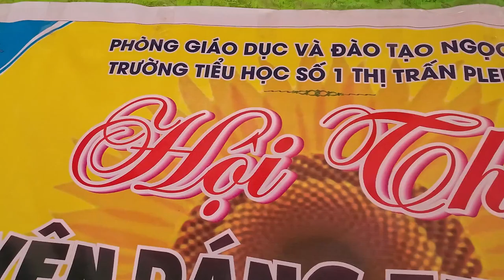DUYÊN DÁNG THẦY TRÒ TẬP 1 | Trường tiểu học số 1 Ngọc Hồi | Sản Vật Tây Nguyên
Trong video này cả nhà cùng xem HỘI THI DUYÊN DÁNG THẦY TRÒ (tập 1), của Cô trò Trường tiểu học số 1 Thị Trấn Ngọc Hồi. Hội thi là hoạt động chào mừng kỷ niệm 41 năm ngày hiến trương nhà giáo Việt Nam, đồng thời nhằm cho các con  hiểu hơn về các tranh phục truyền thống cũng như các trang phục của các đồng bào dân tộc trong cả nước.

CHÚC CÁC BẠN LUÔN GẶP NHIỀU MAY MẮN VÀ THÀNH CÔNG HƠN
😄Rất mong được làm quen, học hỏi và chia sẻ kinh nghiệm với tất cả mọi người có chung đam mê.